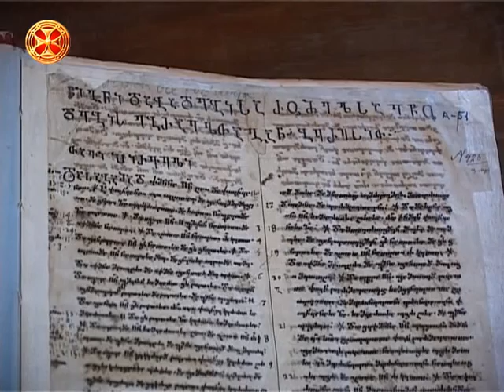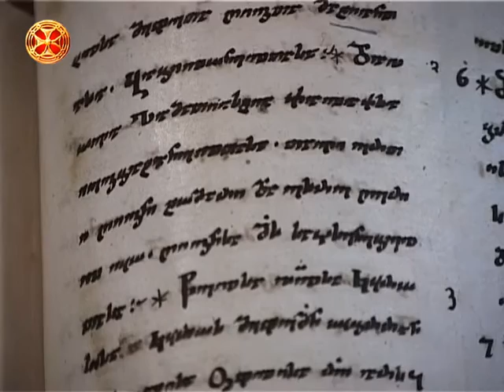zveli agtqma 1